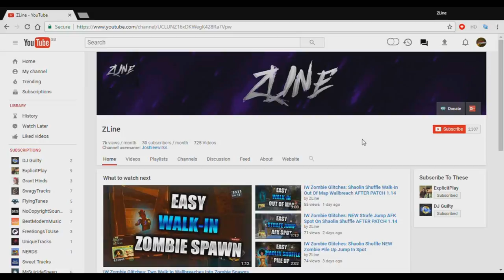ZOMBIES CHRONICLES Glitches: NEW Moon Wallbreach Secret Room Near Stamina Up (Black Ops 3)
ZOMBIES CHRONICLES Glitches: NEW Moon High Ledge Near Stamina Up - Zombie AFK Spot (Black Ops 3)